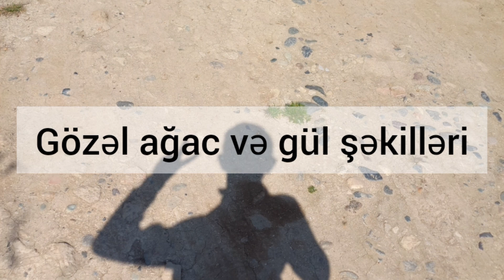Ən gözəl ağaclar və güllər